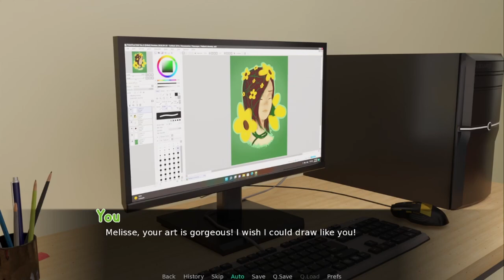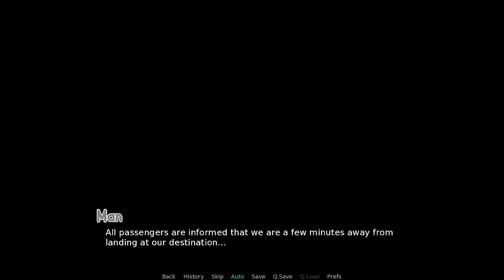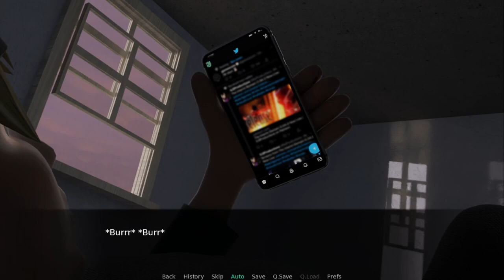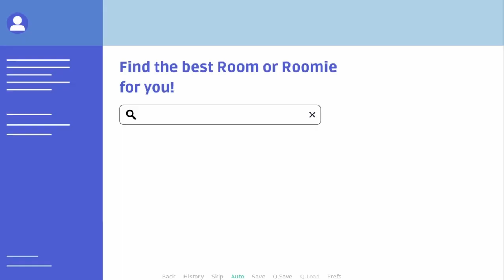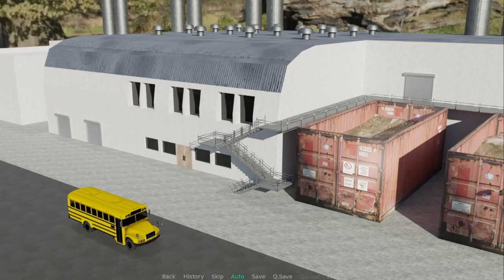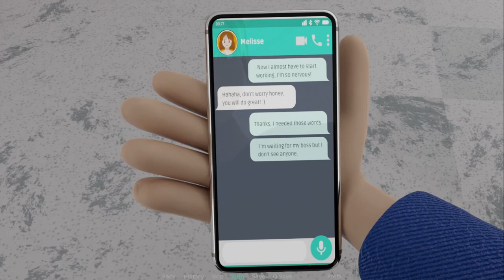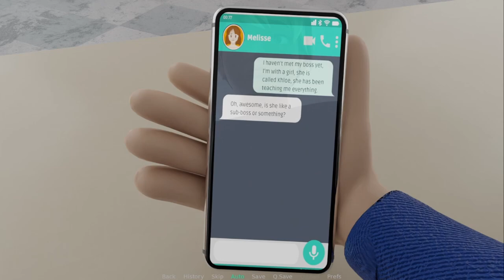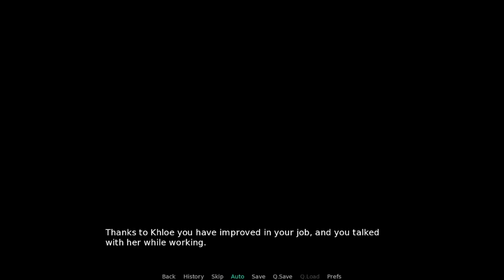Online Possibilities Gameplay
Creator: OnlinePossibilties